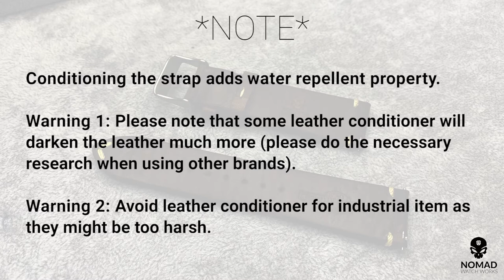How To Clean, Condition and Add Life To Your Leather Watch Strap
Title: How To Clean, Condition and Add Life To Your Leather Watch Strap

Moisture and dirt are easily trapped between the underside of your watch strap and your skin, causing them to smell bad. It is important to clean and condition your strap regularly for good hygiene and to add life to it.

In this leather care video tutorial, we are using Fiebing's saddle soap for cleaning and Fiebing's Golden Mink Oil for conditioning.

Other care tips for your watch strap includes:
1) After your leather strap breathe after every wear
2) Do not bath with your leather strap

The strap in the videos is the N2W Vintage Horween Leather Strap. You can find the straps available on our under the "N2W Classic Horween Leather Strap" collection.

Like this video? Give us a thumbs up or follow your channel. Your support is greatly appreciated!